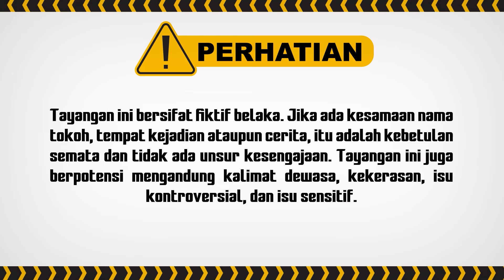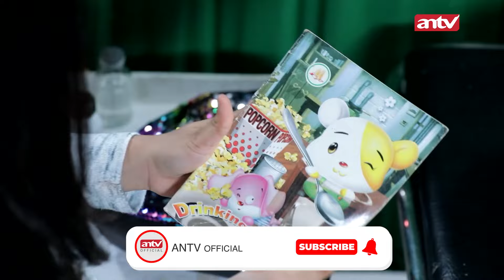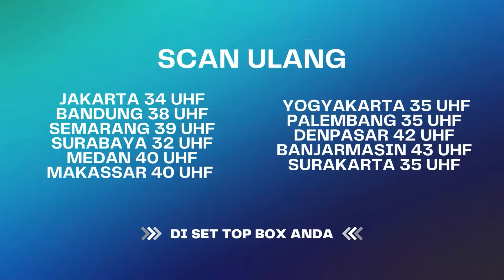BASTIAN DI KAMAR MAY4T?! | PENGANTIN DINI EPS 83 PART 5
Bastian dan Bapak Hendra kecelakaan karena gempa. Dini dan Ibu Dini berusaha mencari keberadaan Bastian, namun masih sulit di hubungi karena kendala jaringan.

SUM 4090
JM 0056